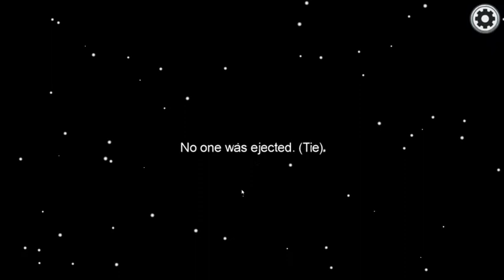among us( react video) and watch it till the end how I do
Share as much as possible as there is strict competition with others
hopefully enjoy the gameplay